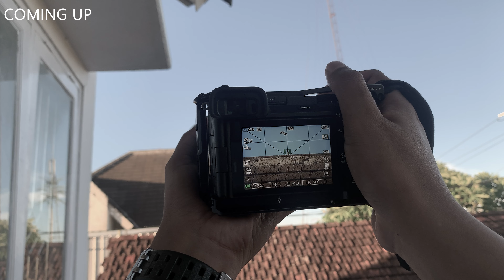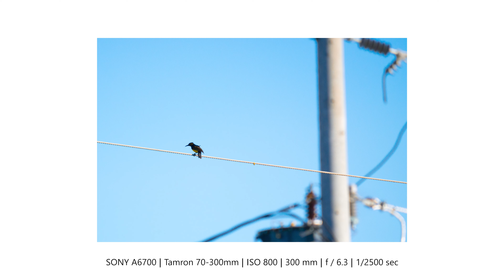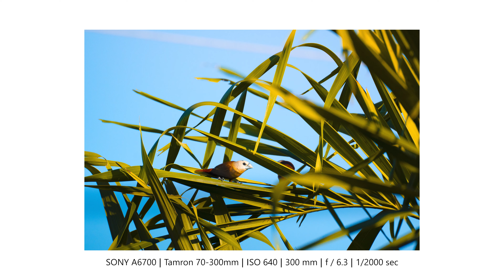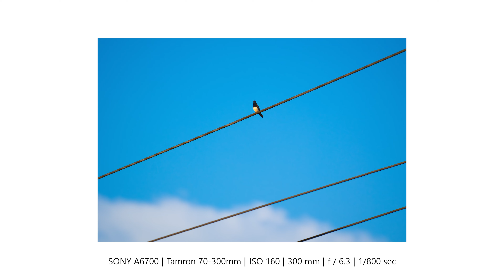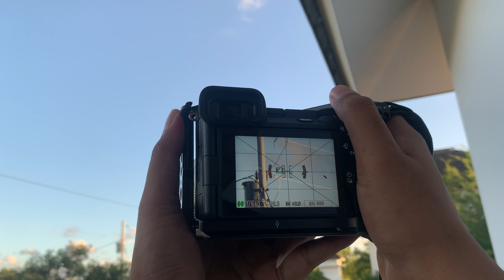Performa Maksimal Tamron 70 - 300 mm - POV Sony A6700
Akhirnya dapat kesempatan Birding dengan komposisi cahaya yang sangat memukau.
Tamron 70 - 300 mm adalah lensa value terbaik yang cocok untuk Sony A6700 ini, dengan APS-C maka lengt maksimal yang didapatkan menjadi 450 mm.
itu adalah jarak yang cukup mumpuni untuk birding.